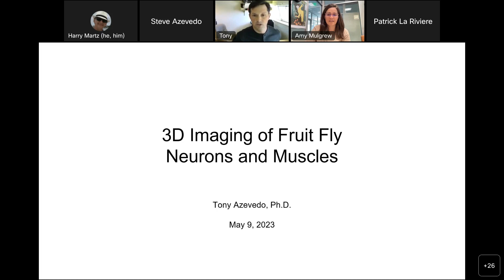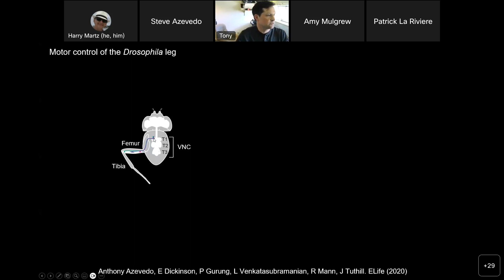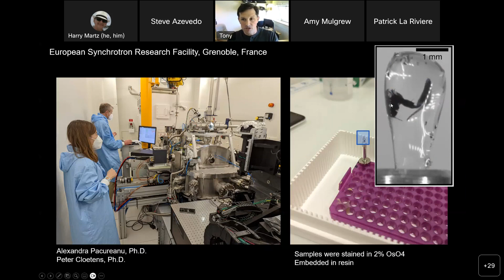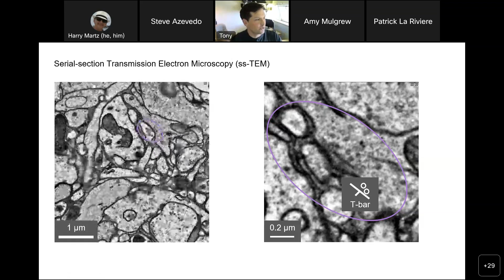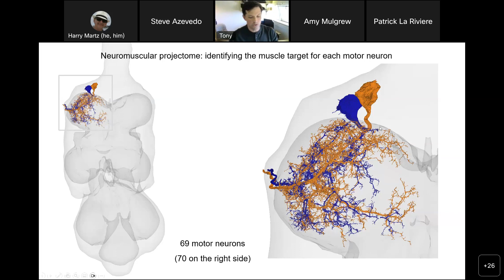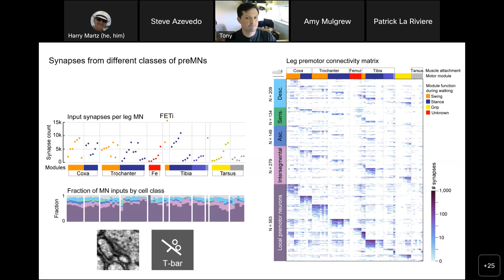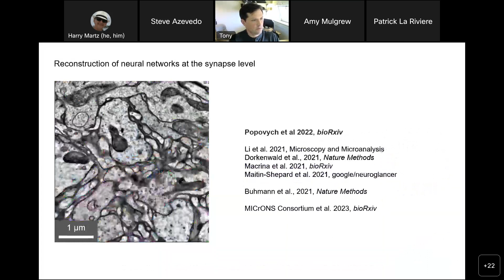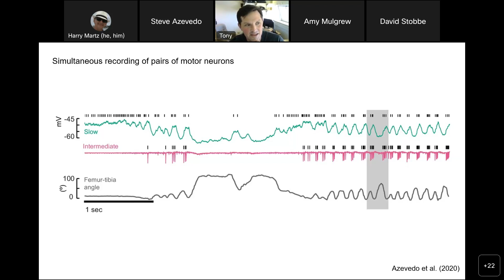NCI Seminar: 3D Imaging of Fruit Fly Neurons and Muscles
3D Imaging of Fruit Fly Neurons and Muscles by Anthony Azevedo

ABSTRACT: In this talk, I will discuss our team’s use of two unique 3D imaging technologies to create both a “projectome map” (motor neurons to muscles) and a “premotor connectome map” (premotor to motor neurons) for the fruit fly, Drosophila melanogaster, an agile walker and acrobatic flier with only 70 motor neurons per leg and 30 motor neurons per wing. Neither map currently exists for any limbed animal, including humans, who have on the order of 200,000 motor neurons. First, we used X-ray holographic nanotomography to image a fly leg at 70 nm resolution, revealing novel details about leg joints and musculature, as well as the motor neuron innervation of every muscle. Second, we imaged the fly ventral nerve cord, the analog of the spinal cord, at 4×4×40 nm3 resolution with automated transmission electron microscopy (TEM). We applied automated segmentation routines, manual proofreading, and automated synapse prediction to reconstruct the motor neurons and identify their presynaptic partners. Finally, we reconciled these datasets to determine the muscle target of each motor neuron, which then allowed us to examine how premotor neurons connect to groups of motor neurons. These maps have generated novel insights and hypotheses for how premotor networks coordinate multi-jointed limbs to control posture and locomotion, and into neural computation in health and disease more generally.

Azevedo, A. W., Lesser, E., Mark, B., Phelps, J. S., Elabbady, L., Kuroda, S., ... & Tuthill, J. C. (2022). Tools for comprehensive reconstruction and analysis of Drosophila motor circuits. bioRxiv, 2022-12.

LLNL-VIDEO-849453